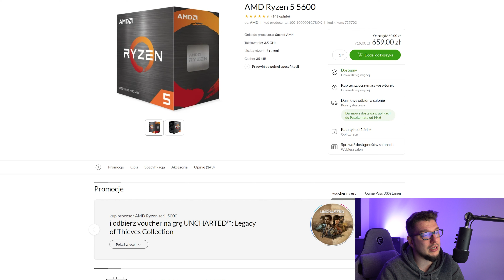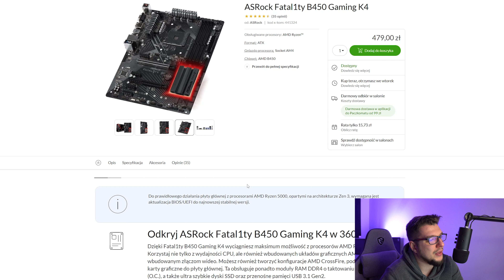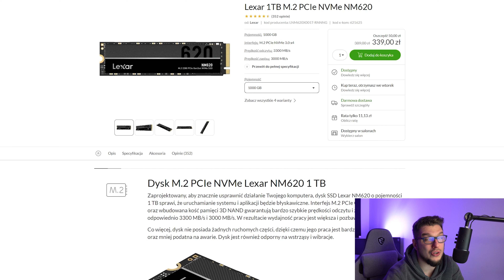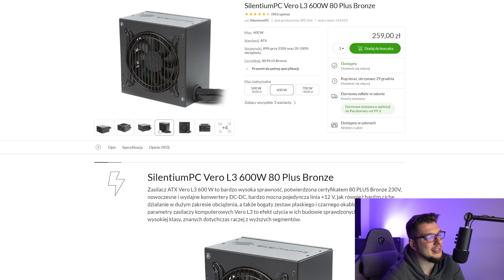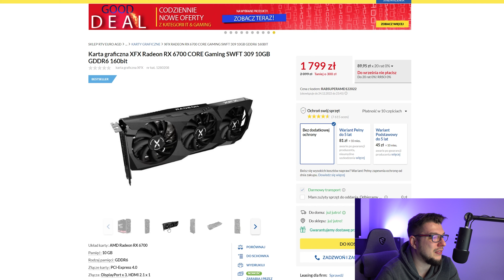Komputer w kwocie 4000zł ~ Grudzień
Zapraszam was na prezentację komputera w kwocie 4000zł na miesiąc Grudzień. Nie zapomnij wpaść do kończącego się Giveawaya na instant gaming :)